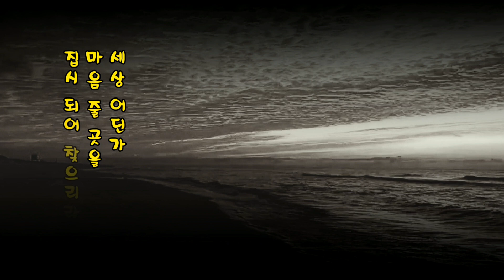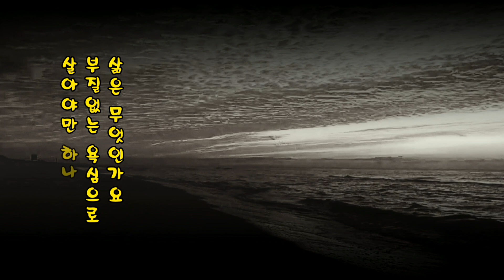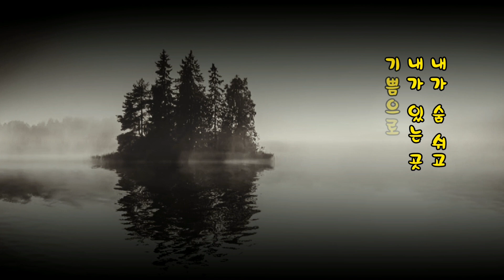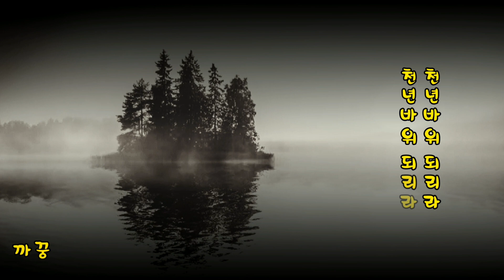김영임_ 천년바위(가사)